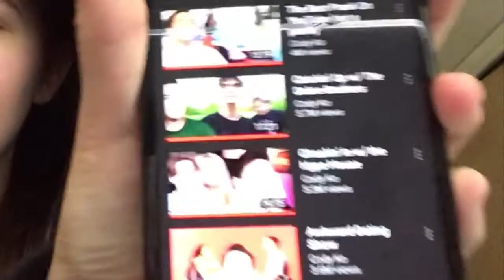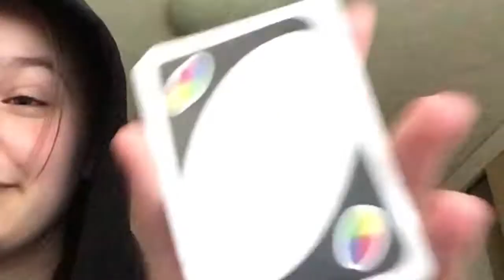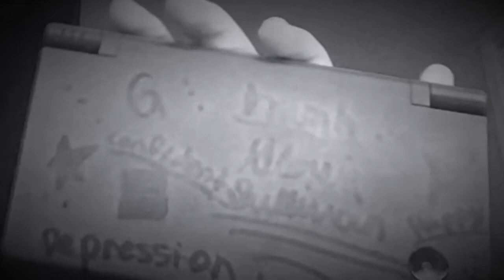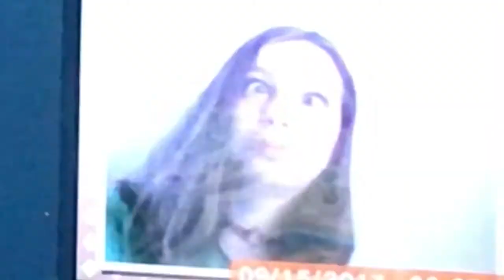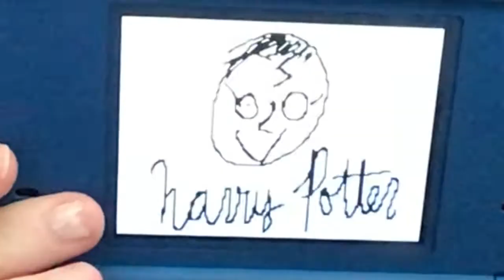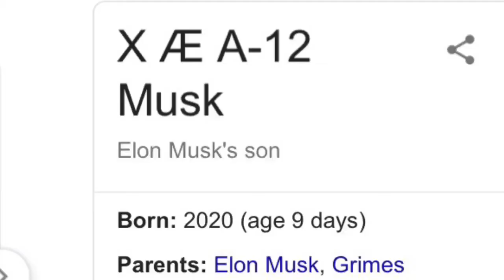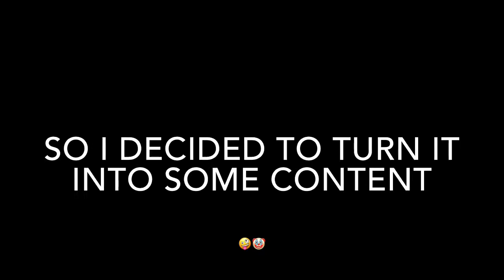why is getting left on read such a big deal? *read description*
I’m aware that the title really has nothing to do with the video, but I’m genuinely curious as to why getting left on read is such a big deal. Yeah, hope you enjoyed watching anyway.
1 like = 1 prayer for my halter top
If you want to listen to some good music consider listening to my brother’s SoundCloud